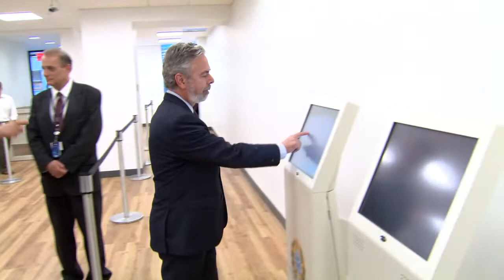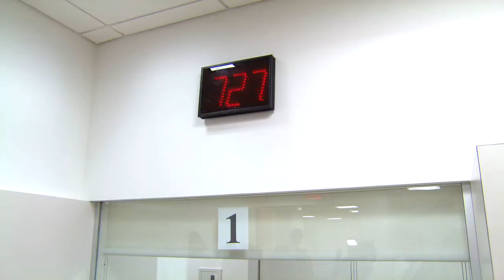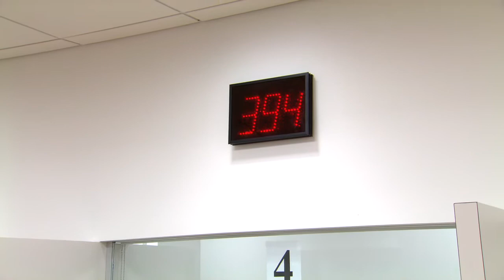Visita às novas instalações do Consulado-Geral em Nova York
O Ministro Patriota participou da inauguração da nova sede do Consulado-Geral do Brasil em Nova York, em 5 de agosto de 2013.

Créditos: TV Record